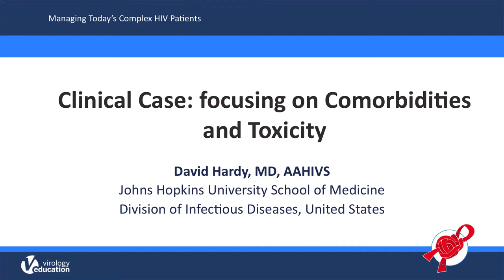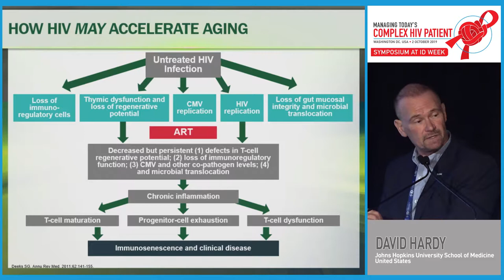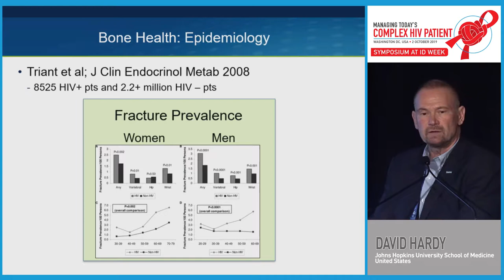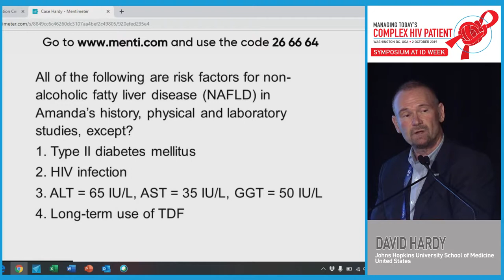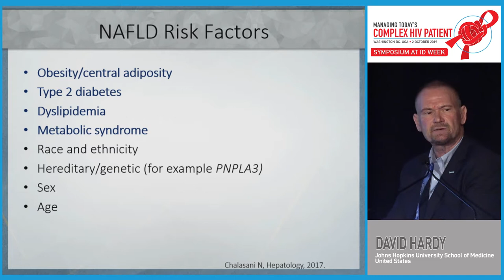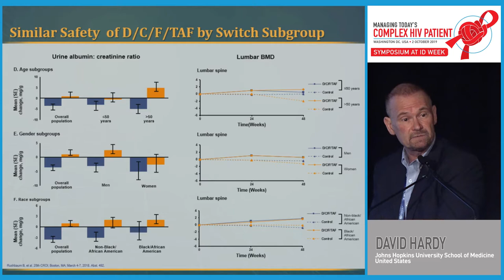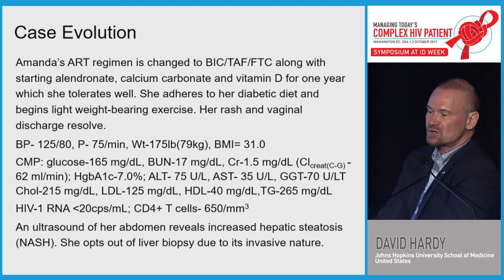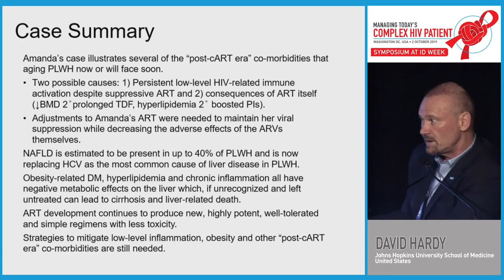Clinical Case: Focusing on Comorbidities and Toxicity - David Hardy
Managing Today's Complex HIV Patient 2019
1st Managing Today's Complex HIV Patient
Speaker: David Hardy, MD, AAHIVS
Organization: Johns Hopkins University School of Medicine, USA